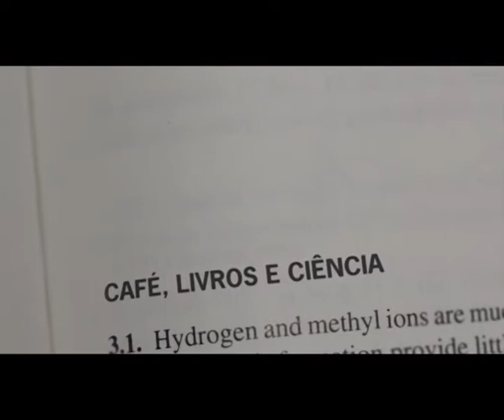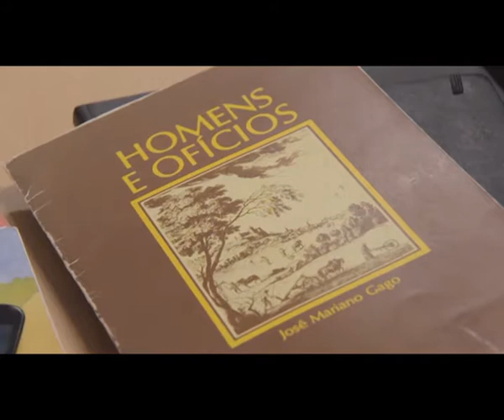José Mariano Gago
CAFÉ, LIVROS E CIÊNCIA
Em Março realizou-se uma tertúlia no Centro Rómulo de Carvalho, em Coimbra.
Iniciou-se um novo ciclo de conversas que se realizam ao fim da tarde. Na primeira conversa, contámos com a presença do Professor Mariano Gago, antigo ministro da Ciência, Tecnologia e Ensino Superior.

A sessão esteve aberta a quem pretendeu conversar com José Mariano Gago sobre Rómulo de Carvalho, os livros de divulgação científica e, em geral, sobre ciência e sociedade. O convidado foi apresentado por Carlos Fiolhais. Um vídeo Fábrica Centro Ciência Viva de Aveiro.